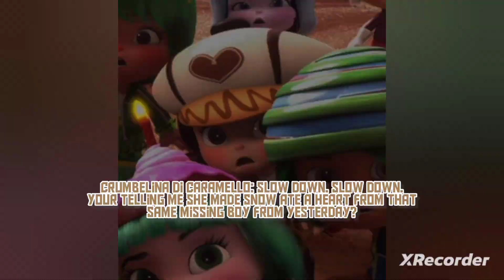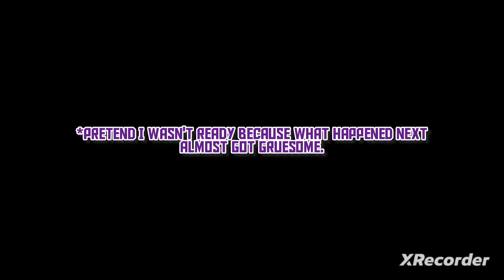SNOWANNA RAINBEAU: COOL CHICK EPISODE 2: TRAINING AND KNOWLEDGE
after snowanna rainbeau ate the heart only for her and her friend Jubileena Bing bing to escape, she has been given powers beyond her wildest imagination but in a shocking way. but when a man named Samuel finds her and trains her to be more powerful than the other evil witches of the world, she'll be left with one choice: go out hunting witches and kill the witch who did this to her or sit back and watch her life burn down. also I prefer the first option thank you very much. don't miss this next episode when snowanna rainbeau takes on vita mortuum and ignisia advoca.